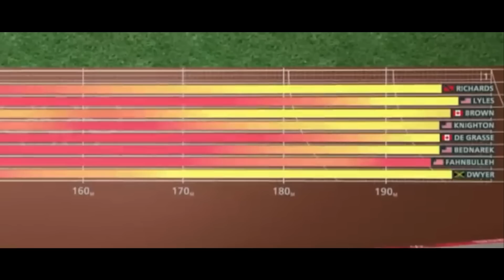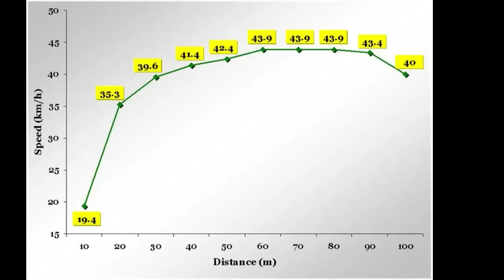Something Crazy Just Happened In The 100 Meters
The man is back, and his speed is getting better and better.